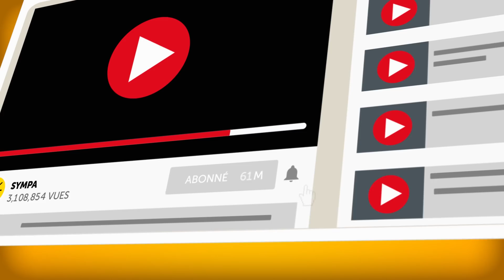11 Types de Manipulateurs Que tu Rencontres Tous Les Jours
Est-ce que tu sais reconnaître un manipulateur ? Nous cherchons tous à combler nos désirs et atteindre nos objectifs, mais il y a des gens qui se donnent beaucoup de mal pour manipuler les autres afin d’obtenir ce qu'ils veulent. Le plus souvent, ils dissimulent leurs desseins sous la forme d'un geste d’amabilité. Mais si tu apprends à reconnaître quand tu es manipulé, tu ne deviendras plus jamais un pion du jeu de quelqu'un !
Par exemple, il y a un type de manipulateur qui fait semblant d'être impuissant juste pour que les autres fassent les choses à leur place. Ils n'ont généralement aucune difficulté à gravir les échelons de leur carrière grâce aux personnes qui les "aident". Demande-toi si tu es prêt à perdre ton temps et tes efforts avec des gens qui veulent t’utiliser. Voici 11 types de manipulateurs que tu peux rencontrer au cours de ta vie et quelques conseils sur ce qu'il faut faire s'ils essaient de s’imposer dans ta vie.

Horodatage :
L’acte d’ « impuissance » 0 :56
Une personne habile pour jouer avec les mots 1 :19
Des promesses irréalisables 1 :50
Manipulation parentale 2 :18
La manipulation des beaux-parents 2 :45
Le jeu des reproches 3 :20
Le coût du pardon 3 :53
“C’est mieux pour...” 4 :20
La famille vient d’abord 4 :45
Des sentiments exagérés qui ont une importance personnelle 5 :20
Les grands enfants 5 :52

Sommaire :
- Il est normal de mal interpréter parfois les paroles ou les actions d'une personne, mais les manipulateurs vraiment habiles savent trouver les mots pour que tu ne puisses jamais les tenir comme responsables.
- La prochaine fois qu'on te demande de l'aide, ne fais pas de promesses à la va-vite. Si tu t’es déjà engagé, tiens ta parole. Réfléchis à deux fois la prochaine fois avant d'assumer des responsabilités supplémentaires.
- Cela peut être très difficile de se rendre compte que nos parents nous manipulent. Mais ils le font souvent pour imposer leur propre opinion, contrôler les actions de leurs enfants et interférer dans leur vie privée.
- Les parents pensent qu'ils font tout pour rendre leurs enfants heureux, même lorsque ces derniers grandissent et fondent leur propre famille. Mais certains ne comprennent pas que leur harcèlement finit souvent par ruiner des mariages heureux.
- Malheureusement, il y a des gens qui ignorent complètement les décisions, les déclarations et les actions des autres, même celles de leurs amis et de leur famille. Ils réagissent trop vite et, en règle générale, regrettent toujours leur comportement.
- Il y a souvent des disputes qui vont trop loin. Et même, parfois, il est presque impossible de réparer les dommages causés par une discussion. C'est pourquoi un manipulateur essaie d'acheter le pardon de son partenaire.
- Un manipulateur essaie de te priver de ton droit de choisir en utilisant ton amour et ton sens du devoir moral pour contrôler ta vie et tes actions.
- Ce type de manipulateur essaie de te convaincre qu'un enfant est l'élément principal pour avoir une relation saine. Ils soulignent l'importance des liens familiaux et tentent de remplacer tes valeurs familiales par les leurs.
- Si ton patron est un manipulateur, tu peux facilement te retrouver dans cette situation. Ils donnent des tâches et des instructions, démontrent leur importance, critiquent et rejettent les fautes sur les employés.
- Certaines personnes continuent d'utiliser l'amour de leurs parents pour qu'ils s'occupent d'eux comme s'ils étaient encore des enfants.